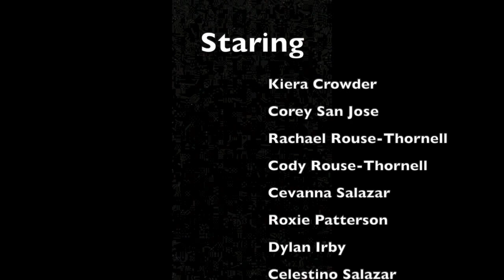Rainy Day Fun Movie 2019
Film Fest 2019